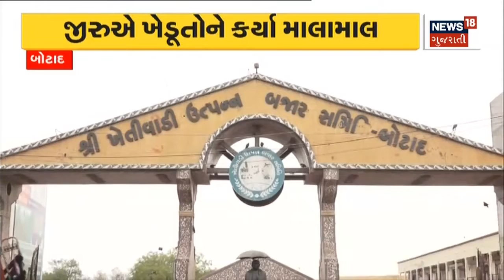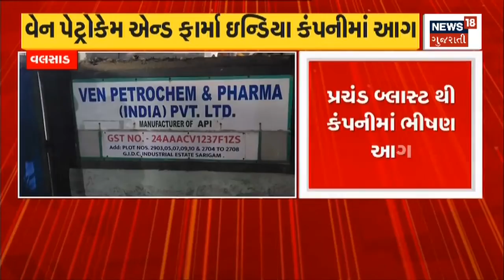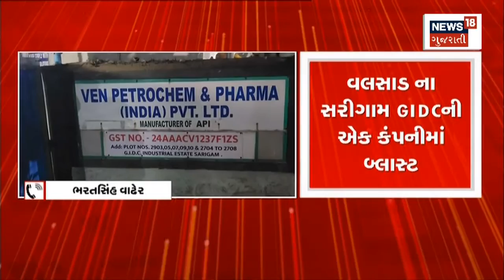Valsad News | સરીગામ GIDCમાં બ્લાસ્ટ થયા બાદ લાગી ભીષણ આગ | Sarigam | GIDC | Fire | Gujarati News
3 people died in a fire along with a blast at Sarigam GIDC in Valsad.

વલસાડના સરીગામ જીઆઈડીસીમાં બ્લાસ્ટ સાથે આગ લાગતાં 3 લોકોનાં મોત થયાં.